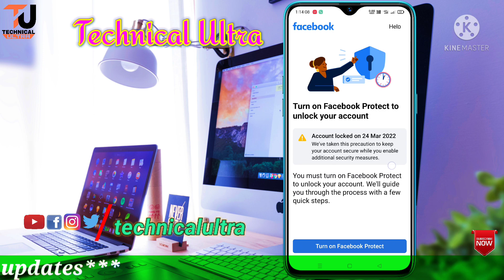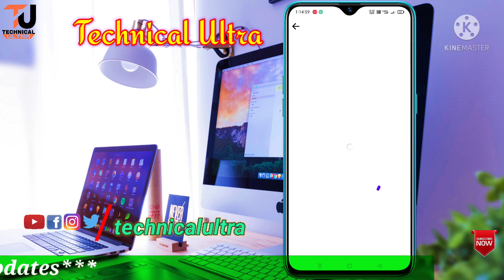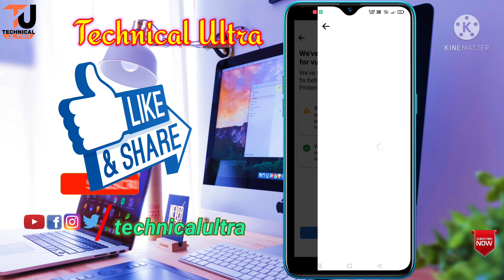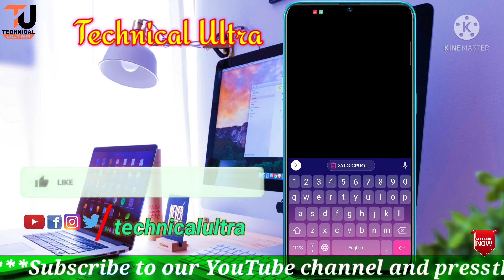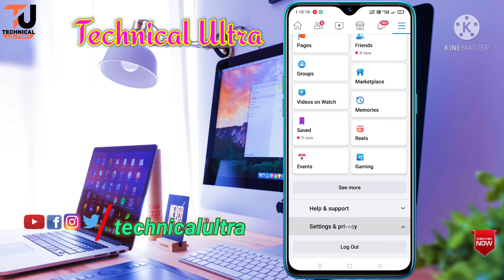Unlock Facebook Account | Turn on Facebook Protect to Unlock Your Account | Facebook Proctor Problem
Unlock Facebook Account | Turn on Facebook Protect to Unlock Your Account | Facebook Protect Problem

Get agar aapka Facebook account me turn on facebook protect to unlock your account ka problem aaraha hai to Aajke is video me aapko batunga ki aap aapne account ko kaise unlock karsakta hoo. So Full details Ke Liye video ko pura dekhen.

Queries Solved:-
1. How to unlock Facebook id
2. Turn on facebook protect
3. Turn on facebook protect to unlock your account
4. Unlock facebook account
5. Facebook Protect Problem solution
6. Turn on facebook protect
7. How to turn on facebook protect
8. how to turn on two factor authentication facebook
9. Facebook Locked How to unlock
10. Facebook account ko protect kaise kare
11. Facebook new security update
12. How to fix Facebook protect
13. Unlock Facebook account
14. Facebook account ko unlock kaise kare
15. Technical ultra
16. Facebook security problem